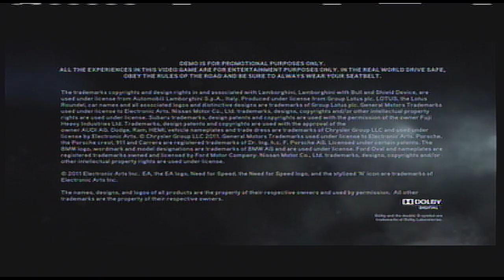Need For Speed The Run Demo Gameplay